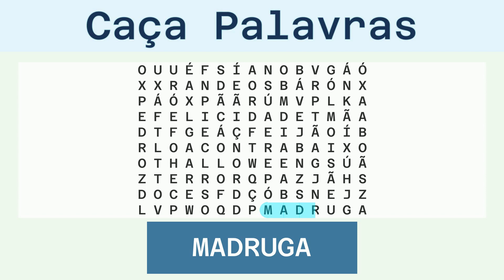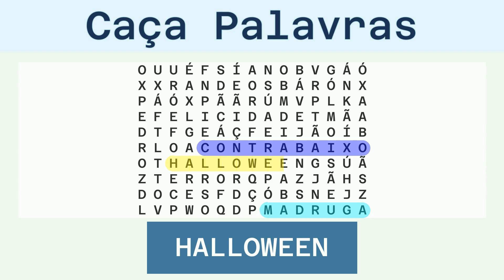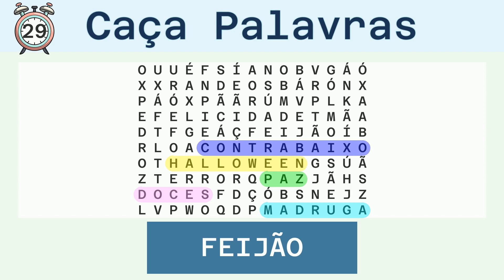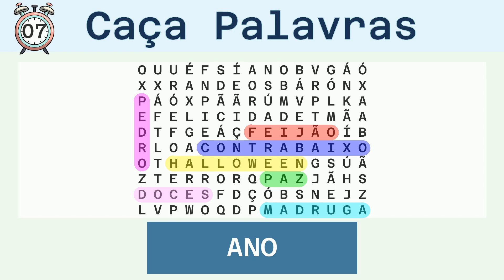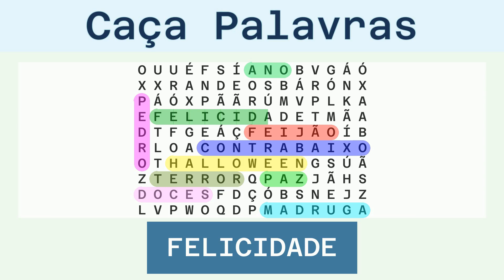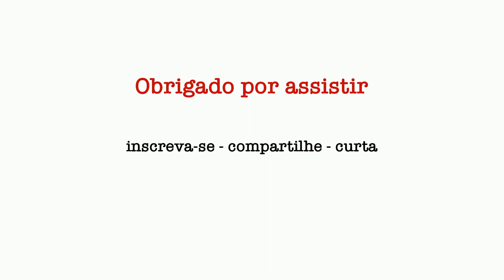Caça Palavras Fácil - Diversos - 03/04/2024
Palavras a serem buscadas:
MADRUGA, CONTRABAIXO, HALLOWEEN, DOCES, PAZ, FEIJÃO, PEDRO, ANO, TERROR, FELICIDADE, RAND,

Solução:
00:30 MADRUGA
01:06 CONTRABAIXO
01:46 HALLOWEEN
02:24 DOCES
02:58 PAZ
03:30 FEIJÃO
04:05 PEDRO
04:39 ANO
05:11 TERROR
05:46 FELICIDADE
06:25 RAND